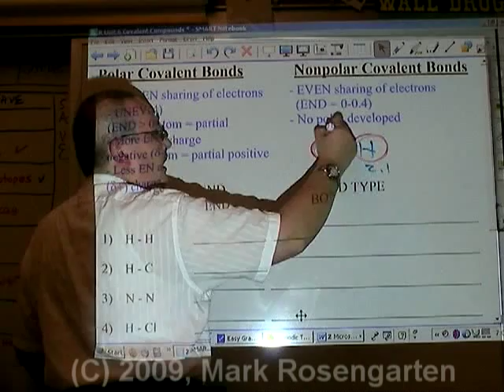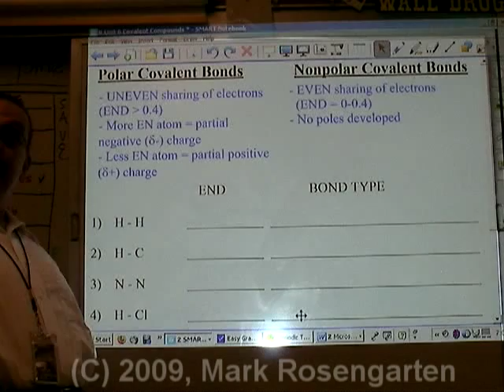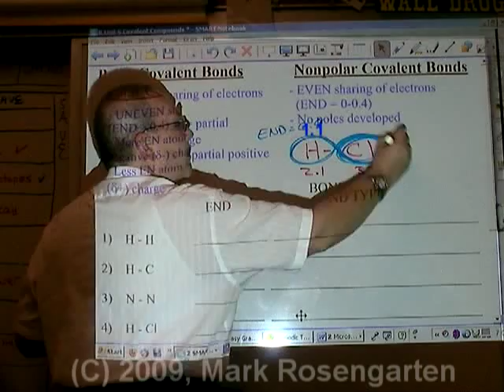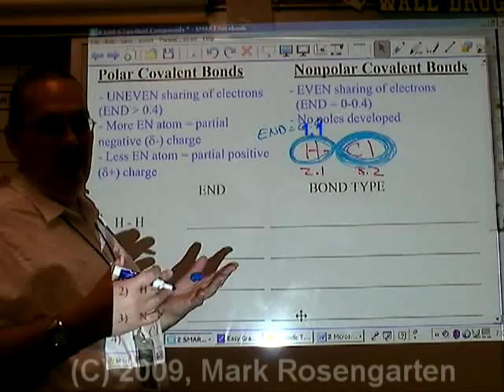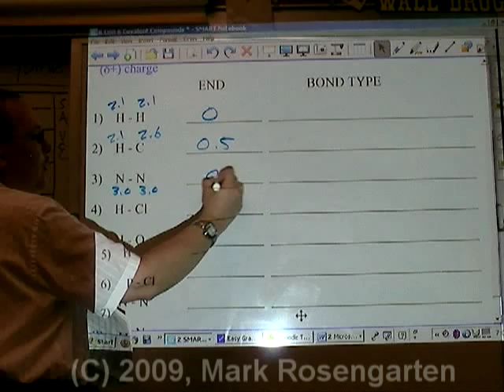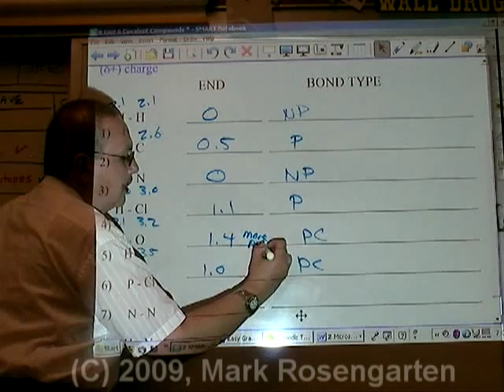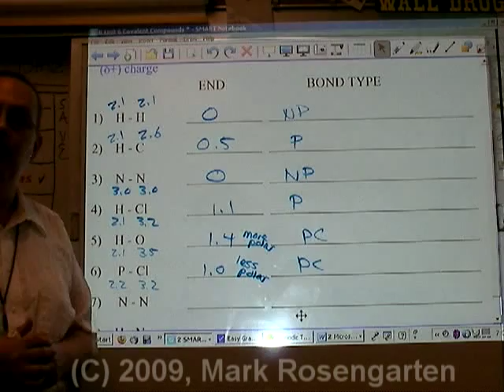Chemistry Tutorial 6.01b: Polar And Nonpolar Covalent Bonds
This highlights the differences between polar and nonpolar covalent bonds, and how to determine the polarity of a bond.